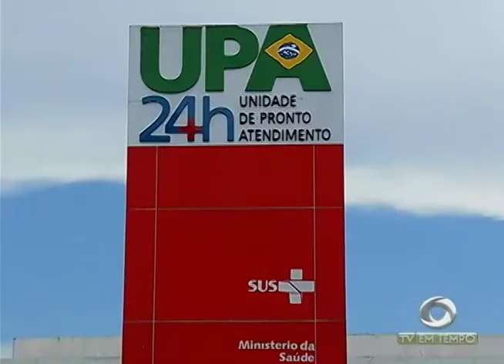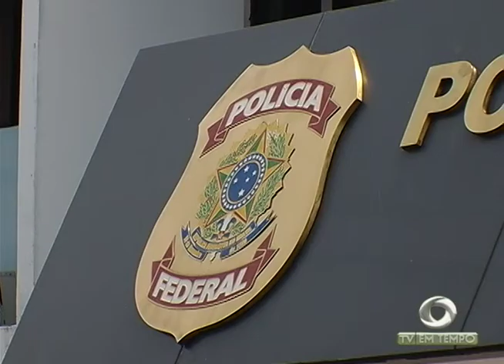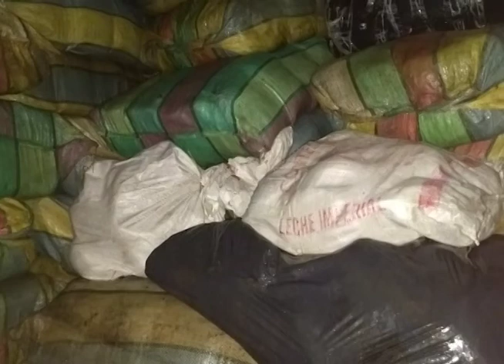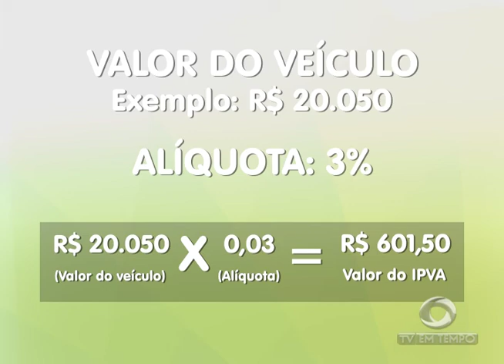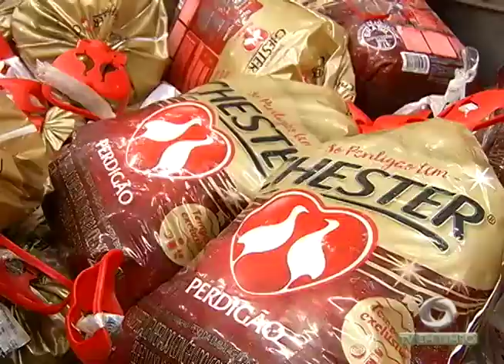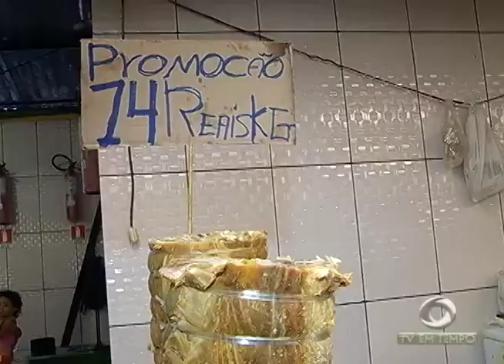Boletim Em Tempo (22.12.2017) Manhã